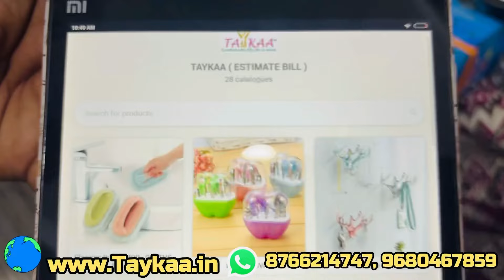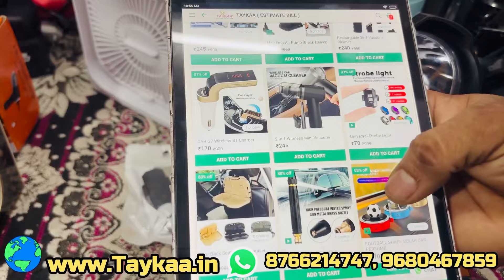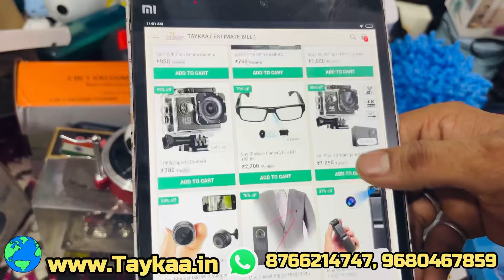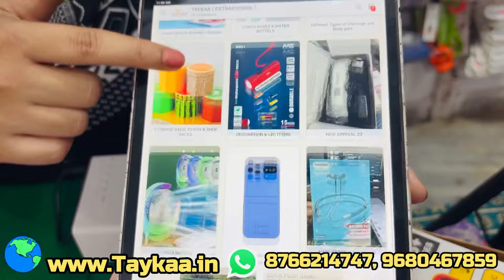पहली बार इतने सस्ते में Smart & Unique Gadgets | 1पीस भी मंगाए Direct Wholesaler से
🌏आप नीचे दिए लिंक पे क्लिक करके सारी जानकारी प्राप्त कर सकते है।

( Minimum order:- 2000/- (mix items )

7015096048 (ये दुकान का नंबर नहीं है )

Imported smart gadgets, Cheapest smart gadgets, Electronics smart gadgets at wholesale,
smart gadgets,
smart gadgets in wholesale price, smart gadgets for home,
cheapest smart gadgets in delhi, cheapest smart gadget market in delhi,
gadgets,
new gadgets,
Imported gadgets